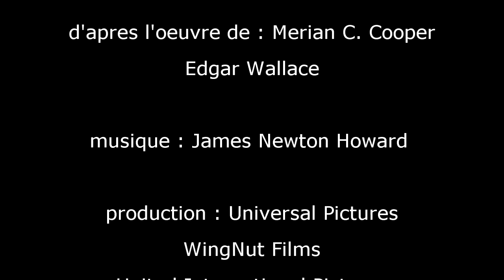FRENCH LESSON - learn french with movies : King Kong (french dub ) part1